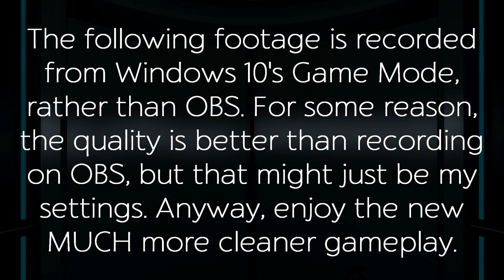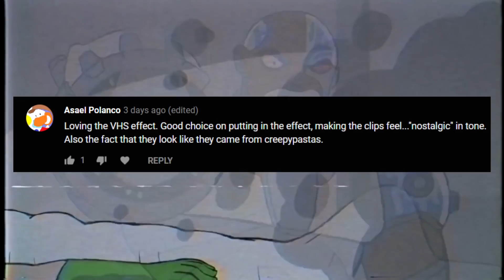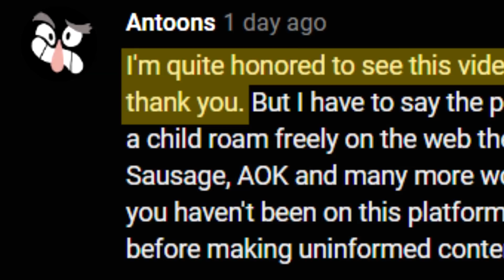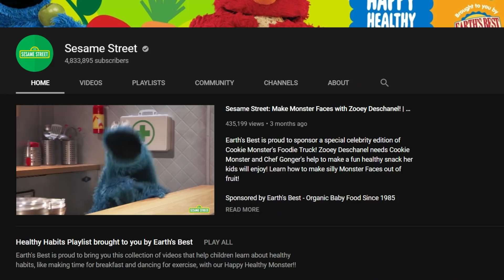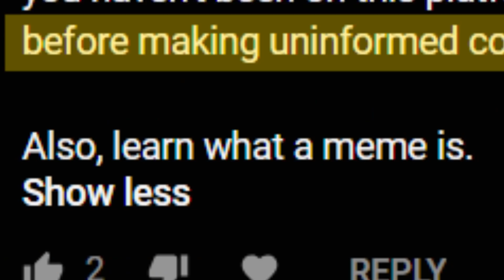Antoons Part 2: The Response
Today, we'll be looking at what I thought (& what others thought) didn't felt right in the video, and we'll also be taking a look at Antoons' response to it.

Please do not witchhunt any of the people I talk about in this video. It's not right to be going and mass attacking these people. If it's a large company or a large YouTuber that did something stupid, that's debatable, but if it's a small YouTuber, please don't go out of your way to attack/harass them. Thank you.

Big thank you to @dotparti, @AndrewInGeneral and @RealSmugDuck for helping me with the aesthetics on the channel.

🎶 Channel Music 🎶

🎶 Background Music 🎶

📱 Social Media 📱

🐦 Check out the Nessy Dev Twitter for updates on Nessy The NES Robot

💻 Sources  💻

🎮   Game    🎮

Portal: Still Alive (Fan-Made PC Port of the Xbox Live Arcade Game, created by Valve News Network & Friends)